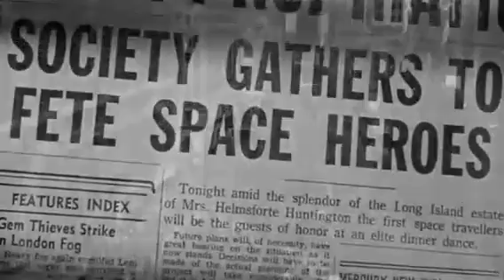Three stooges..HAVE ROCKET WILL TRAVEL.. Last part.